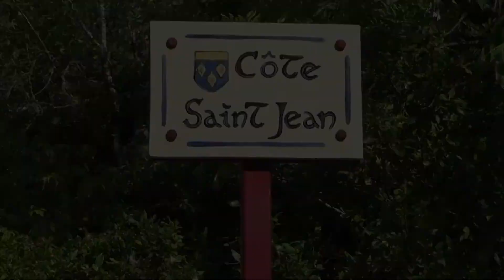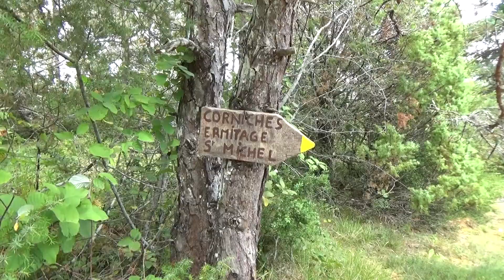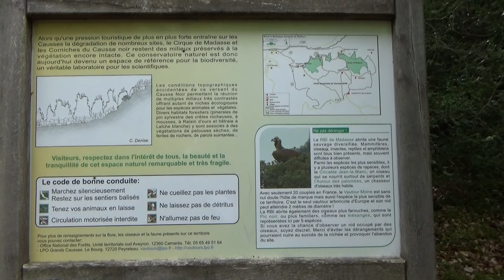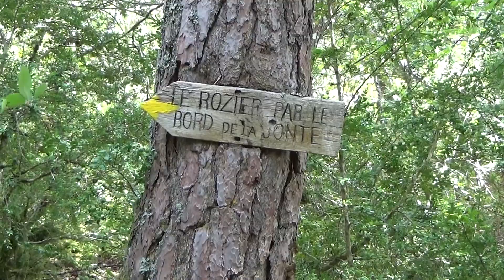S3-04-Le Causse Noir /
A partir du village de Peyreleau la montée vers les corniches du Causse Noir est vraiment très raide (arrivée possible par des chemins moins raides à partir de la D29). On nous a déconseillé de parcourir la boucle à l'envers. Sinon il n'y a rien de difficile. On a de belles vues sur le Causse Méjean et sur la vallée de la Jonte.